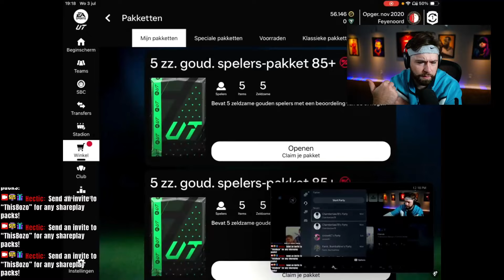"Luka Don't Discard That"